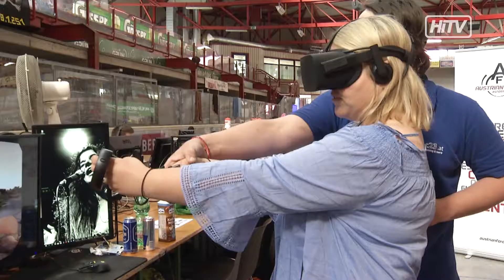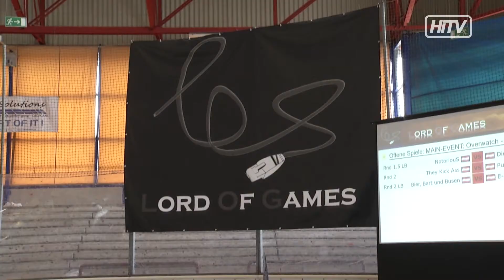LAN Party Kapfenberg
Die zweitgrößte LAN Party Österreichs fand dieses Wochenende in der Kapfenberger Eishalle statt!